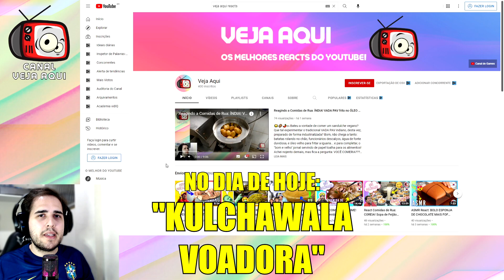Reagindo a Comidas de Rua: ÍNDIA! Kulchawala Voadora e Comida Apimentada! | Veja Aqui #34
🌶️🇮🇳 Uma comida preparada com muitas acrobacias! Essa é a kulchawala voadora! O tradicional e apimentado prato indiano é feito em chapa bem quente com inúmeras acrobacias para se abrir a massa. Que tal experimentar essa tradicional comida de rua indiana? Seja bem-vindo à seção COMIDAS DE RUA PELO MUNDO, mais uma vez, reagindo a COMIDAS DE RUA INDIANAS! Nem tudo se restringe a chai: conheça a KULCHAWALA, tradicional comida de rua da Índia! Posso garantir que desta vez os indianos não irão usar jornal com guardanapo... assista ao nosso vídeo e comente abaixo!
ATENÇÃO: TODOS OS CRÉDITOS AOS CRIADORES DE CONTEÚDO (veja abaixo aqui na descrição do vídeo).